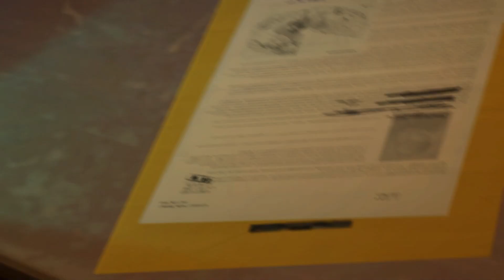MAHKUMLAR - B13 | METAL GEAR SOLID V [TÜRKÇE]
Venom Snake, son savaşında yaralandıktan sonra 9 yıl komada kaldı. Venom'un kaldığı hastaneye saldırı düzenlenir ve Big Boss'un yardımıyla hastaneden kaçarlar.

"Her şeyi unut, ismini, geçmişini."